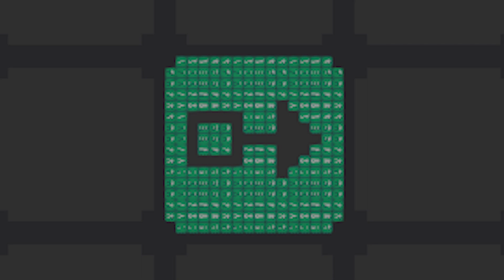Cursed Cell Machine Images that will haunt your soul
Inspired by @TheStrangeCell and my old Minecraft projects!
I also composed the background music (distorted Cell Machine theme) myself

Images posted by various people in my/Strange Cell's Discord.

Free (V3) version available at my Discord! ^

Hope you enjoy this brain damaging mess lol